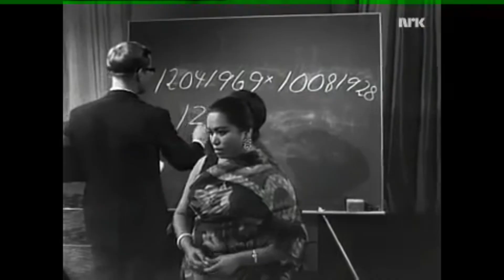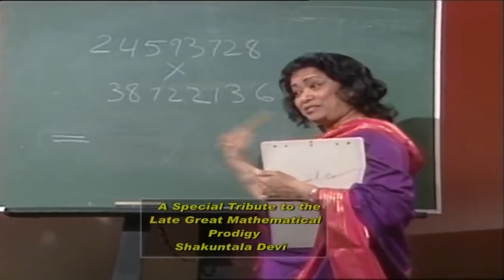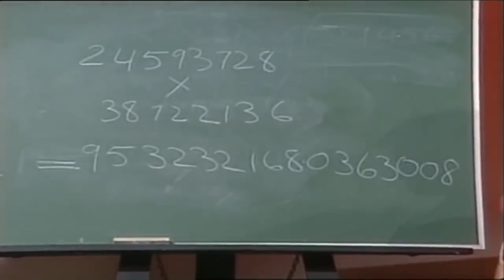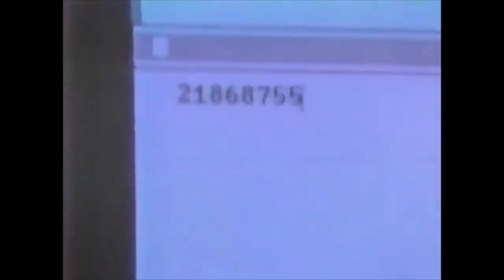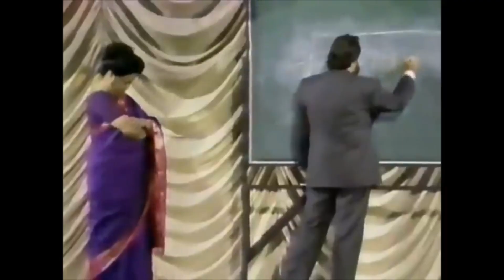The HUMAN COMPUTER - Shakuntala Devi the Indian women who shocked the world (Guinness Record holder)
Meet the mathematical legend Shakuntala Devi,
Who is mentioned in the 1982 Guinness Book of World Records for multiplying two 13-digit numbers in just 28 seconds - a time that includes how long it took her to say the 26-digit answer.